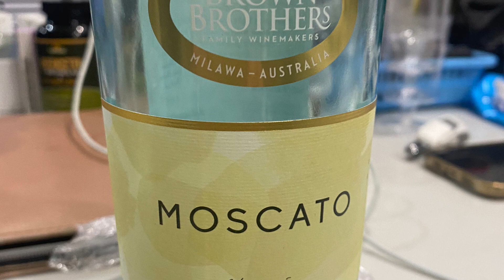Cuộc Sống Ở Úc 🇦🇺 Cuối Tuần Qua Nhà Em Ăn Chực 😋 Lẩu Tom Yum Hải Sản - Tom yum seafood hot pot